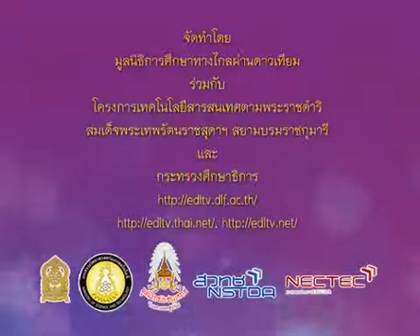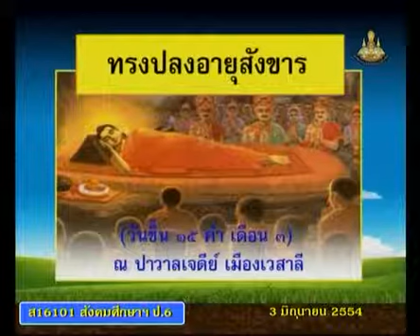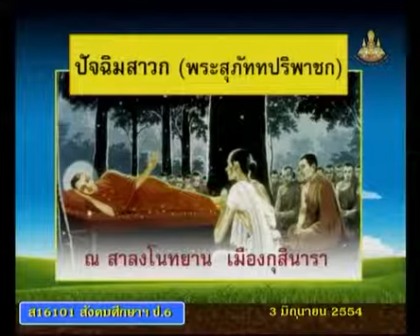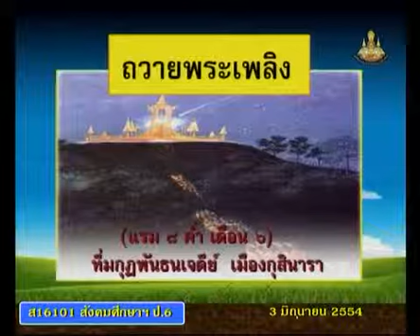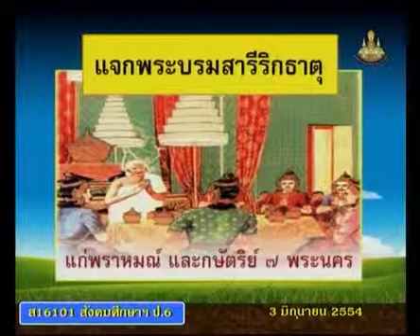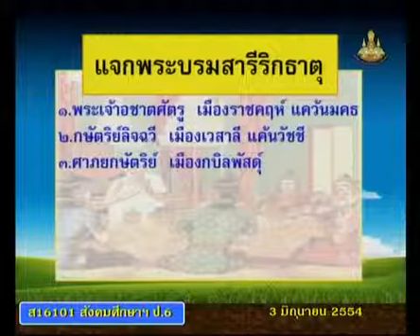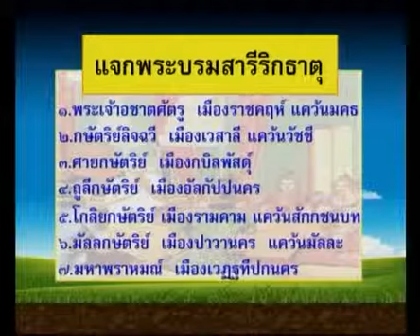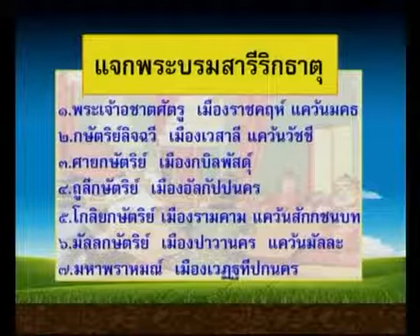101+socp6+dltv54p+540603+C+คำต่างๆ เกี่ยวกับพุทธประวัติ เช่น ทรงปลงอายุสังขาร ปัจฉิมสาวก ถวายพระเพลิ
สังคมศึกษา ป.6  socp6
7.พุทธประวัติ
7.1 พุทธประวัติ  คาบที่่  2/3
101+socp6+dltv54p+540603+C+คำต่างๆ เกี่ยวกับพุทธประวัติ เช่น ทรงปลงอายุสังขาร ปัจฉิมสาวก ถวายพระเพลิง

สไลด์ พุทธประวัติ 2
ใบความรู้ พุทธประวัติ 2 (1 หน้า)
ใบความรู้ พุทธประวัติ 2 (4 หน้า)

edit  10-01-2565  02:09